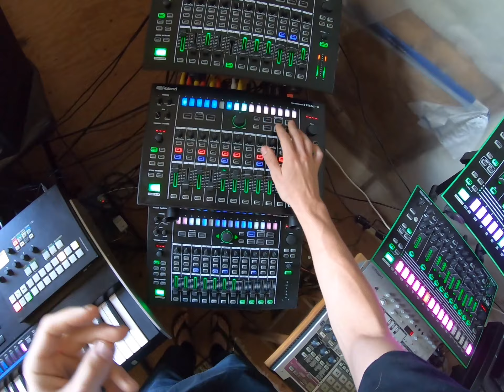Summer Sun 1985// Super Jupiter, Juno-106, DX-7, JX8P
Just hanging on to the end of the summer